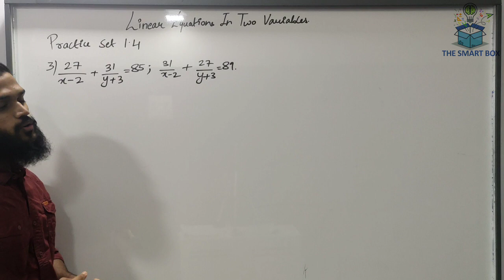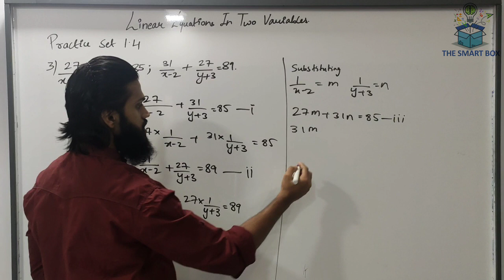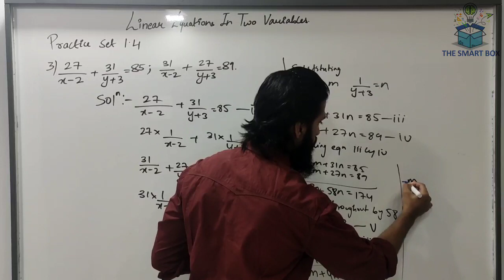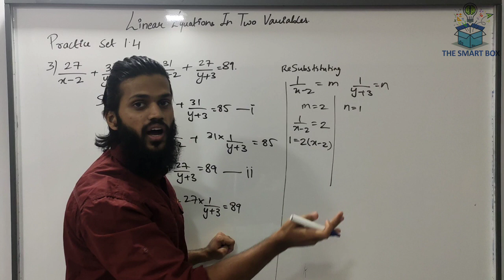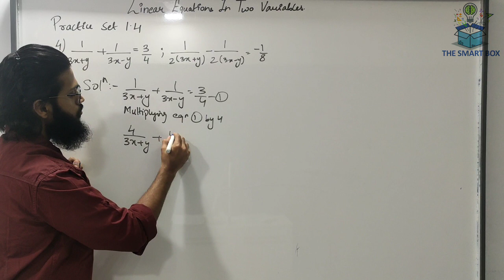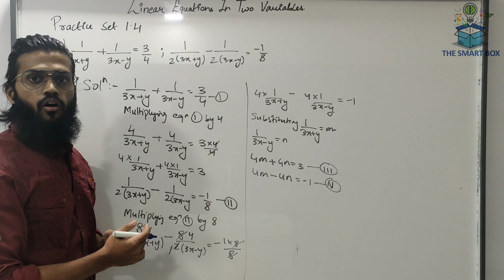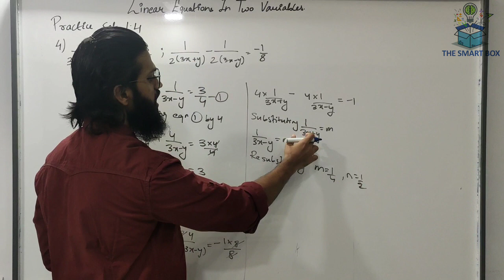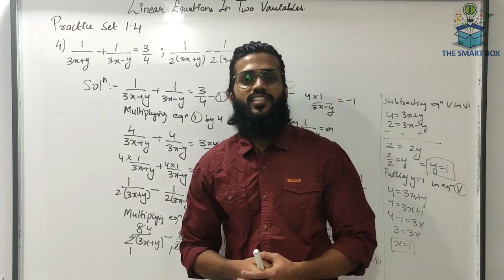Linear equations in two variables PRACTICE SET 1.4( part 3)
Part 3
In this video 3rd and 4th sum is been solved and shown to you.

Or just sent a message if u have any queries in any of the sums to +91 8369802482